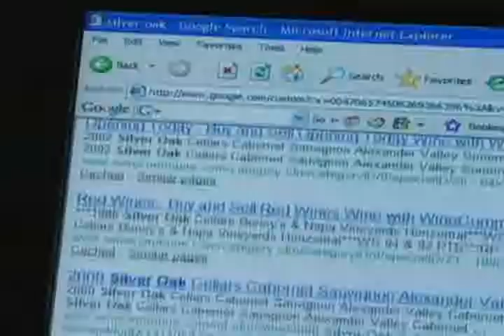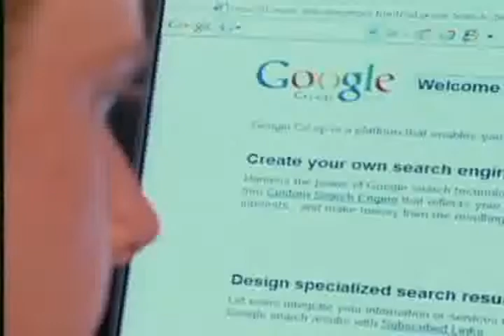Copano dio charla de internet segura en Puerto Montt